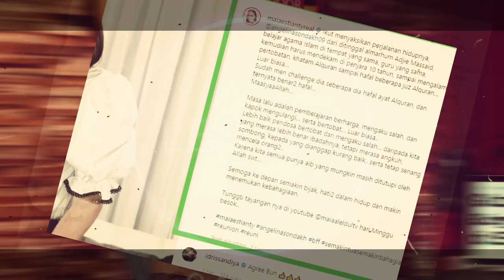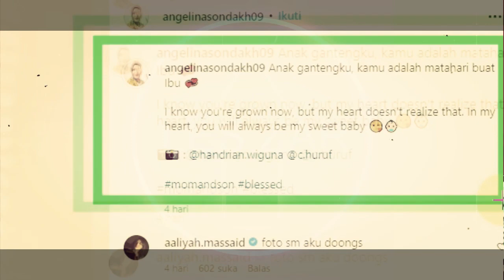Angelina Sondakh podcast II Bongkar Semua Fakta Yang Ada Sampai Ketakutan